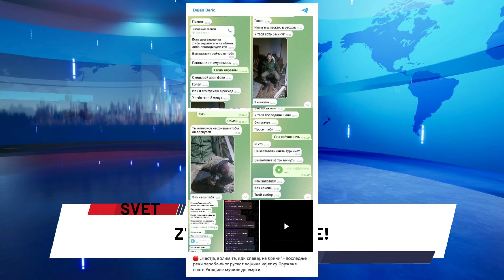OVO NE RADE LJUDI, OVO RADE ZVERI! UŽAS!